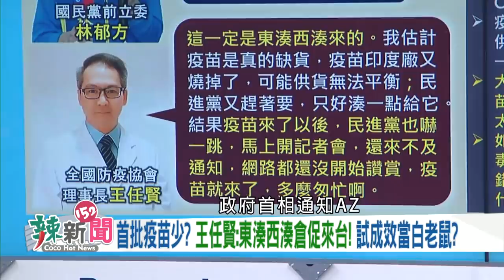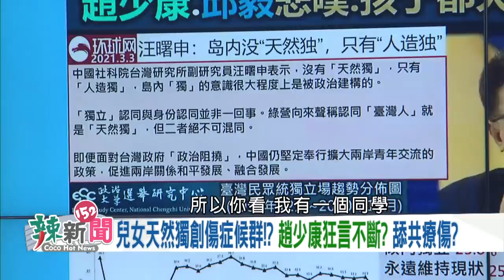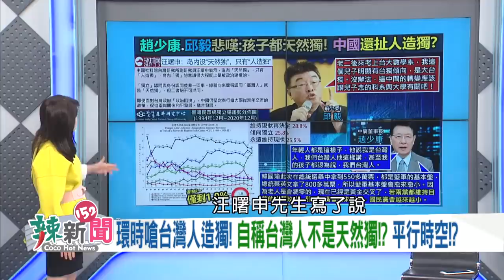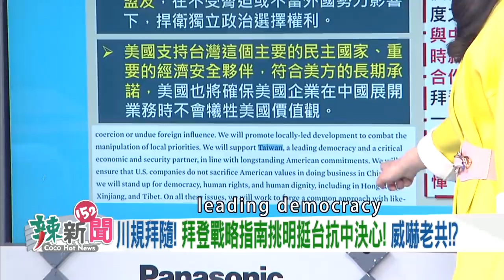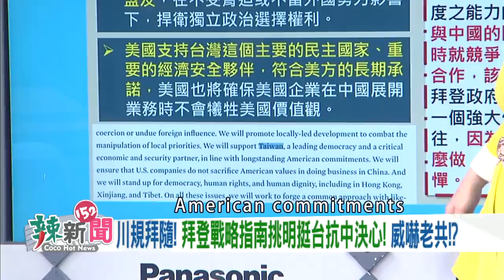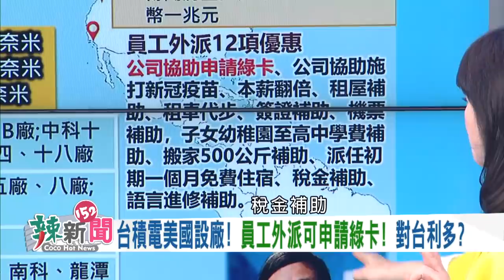【辣新聞152】台辦罵江！老趙半夜跟嗆？ 拜登挺台！晶片赴美利多？2021.03.04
🌶 AZ疫苗醫護首批施打!藍嗆蔡蘇帶頭打!找碴?
🌶 AZ湊疫苗給台!民進黨嚇一跳?王任賢公然造謠?
🌶 急什麼?趙少康凌晨發稿轟江啟臣!收紅色指令?
🌶 睜眼說瞎話?趙:中國是台最大紅利!跪中爽買辦?
🌶 嗆台積電從中國撤廠!黃澎孝:中國想掐趙少康脖子!
🌶 金童變草包!趙少康走鐘!胡言亂語討好老共!?
🌶 中國威脅論深藍跳腳!于北辰:沒習近平就沒天然獨!
🌶 想撕親中標籤?江批中是威脅!呼喚年輕票支持?
🌶 川普單挑!拜登打群架!圍堵中共成全球共識!
🌶 首份戰略指南公佈!表態挺台!圍堵中國不手軟!?
🌶 德艦將過南海!英美組航母群!澳機闖東海!意圖...?

【超強來賓】
🌶 東海政治系教授-沈有忠